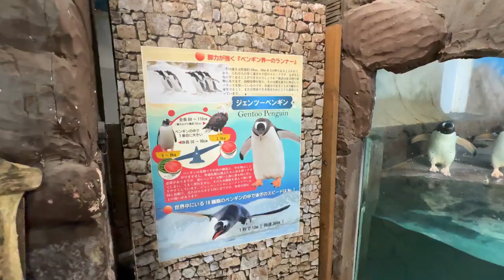番外編 ジェンツーペンギンのようすです【那須どうぶつ王国】ケープペンギン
7月1日は上野動物園の休園日です

ジェンツーペンギンの様子です【番外編】【那須どうぶつ王国】